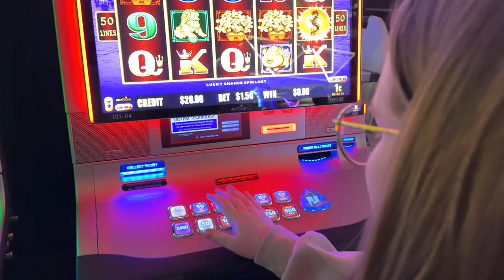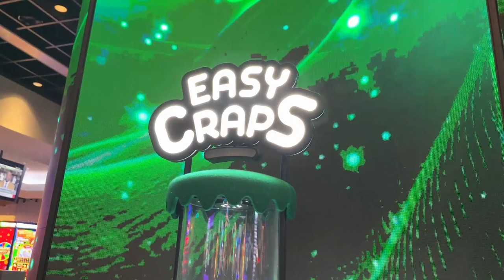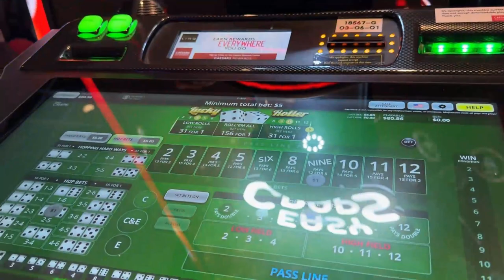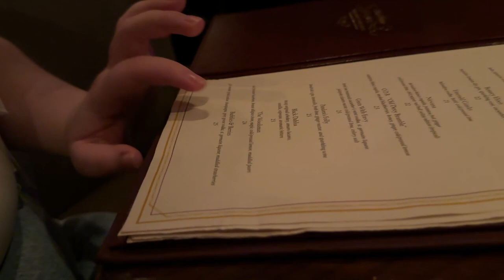I Stayed up 24 HOURS for THIS! ♠️ Las Vegas Day 1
Welcome back to a new day in my life! Today, we are back traveling! This time to Las Vegas, for shows, fun, and good times! Join us on our journey! 🔥

Epic Support A Creator: PYTASH